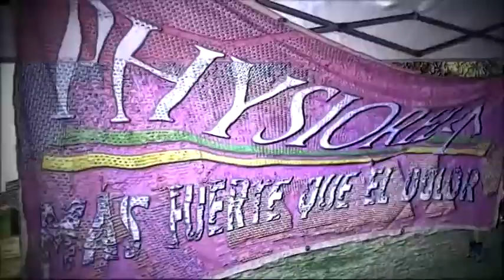20200118 PHISIORELAX PALENCIA RC CORETI BIERZO RUGBY CLUB